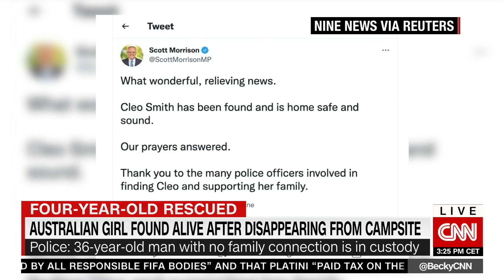Australian girl found alive after disappearing from campsite